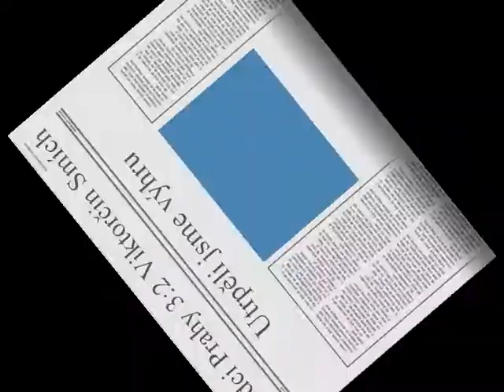Vládci Prahy - Viktorčin Smích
Hanspaulka jaro 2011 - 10. zápas